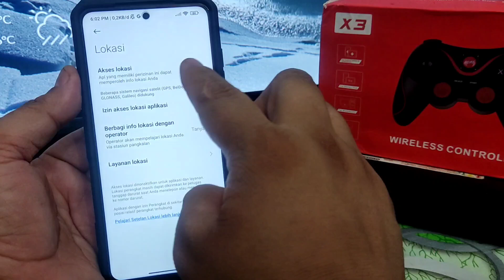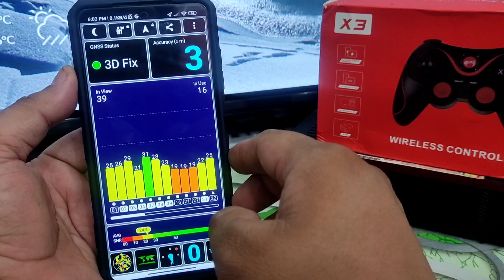cara cek gps di hp rusak atau tidak •cara melihat satelit gps dari hp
cara cek gps di hp rusak atau tidak •cara melihat satelit gps